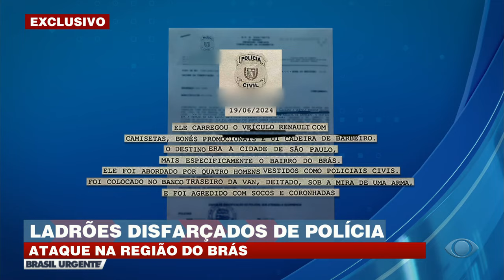Ladrões se disfarçam de polícia e atacam no Brás | Brasil Urgente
Ladrões se disfarçam de polícia e atacam no Brás no centro de SP.